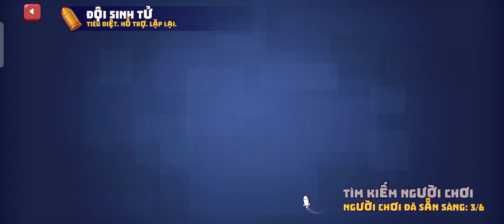Sức mạnh của bé Rồng khi gánh team - LLA Game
© Copyright by LLA GAME team Production